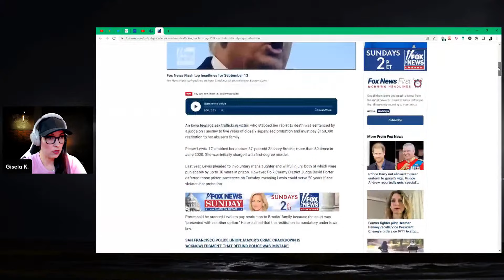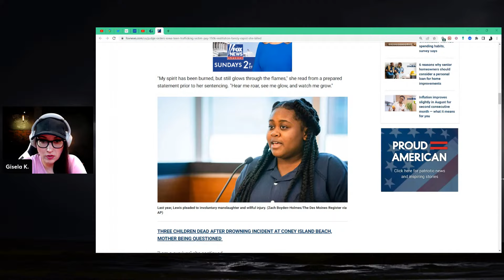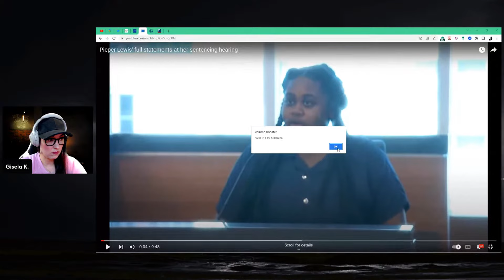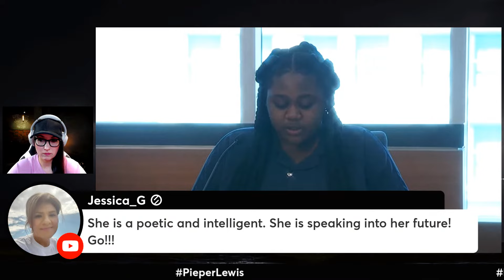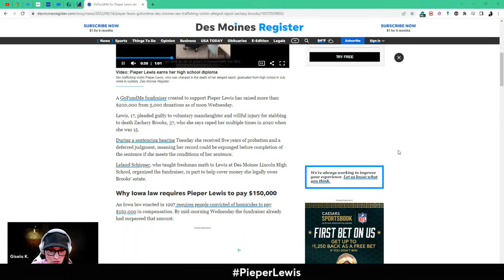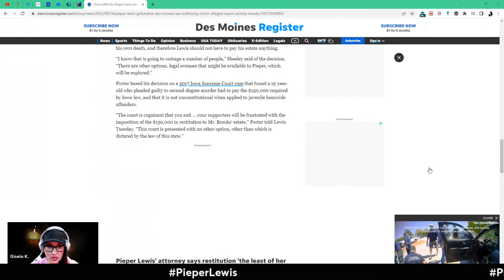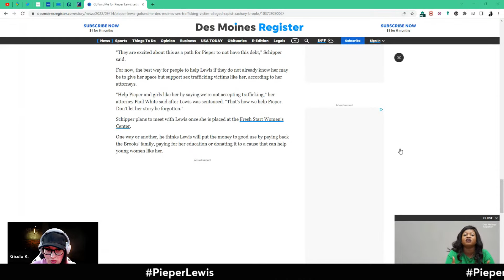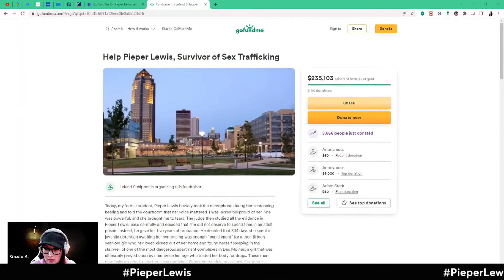Pieper Lewis- A True Survivor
Pieper Lewis murdered a 37-year-old man, Zachary Brooks, who had s/traffic*ed her and s/a'd her when she was 15 years old in Des Moines. She is now 17 years old and has been sentenced to 5 years probation and to pay a $150 000 restitution to the man's family.

She had escaped an ab*sive home and was living on the streets when she encountered this predator.

Stay Safe!
Gisela K.